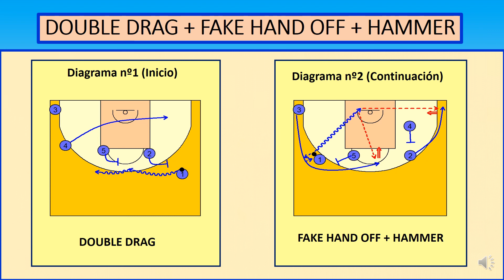DOUBLE DRAG + FAKE HAND OFF + HAMMER